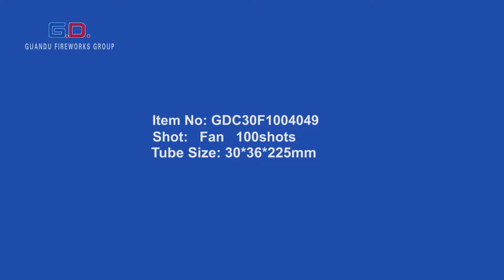G.D Fireworks Group - F4 - GDC30F1004049 cake 016